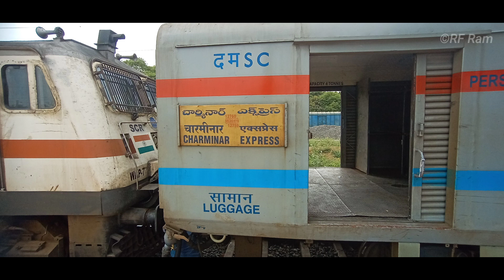Tambaram - Hyderabad Charminar express announcement in Tambaram railway station